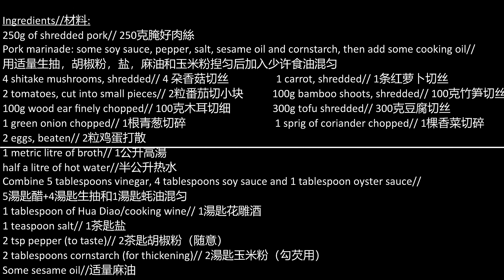Most Authentic Hot & Sour Soup 特色酸辣湯 Appetite opener for every meal!!!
Step by Step instructions on how to make the most authentic and delicious Hot and Sour Soup.
材料简单，烹煮容易。食材依个人喜爱，调料依个人口味。试试吧！

Ingredients:
250g of shredded pork// 250克腌好肉絲
Pork marinade: some soy sauce, pepper, salt, sesame oil and cornstarch, then add some cooking oil//用适量生抽，胡椒粉，盐，麻油和玉米粉揑匀后加入少许食油混匀
4 shitake mushrooms, shredded// 4 朶香菇切丝
1 carrot, shredded// 1条红萝卜切丝
2 tomatoes, cut into small pieces// 2粒番茄切小块
100g bamboo shoots, shredded// 100克竹笋切丝
100g wood ear finely chopped// 100克木耳切细
300g tofu shredded// 300克豆腐切丝
1 green onion chopped// 1根青葱切碎
1 sprig of coriander chopped// 1棵香菜切碎
2 eggs, beaten// 2粒鸡蛋打散
1 metric litre of broth// 1公升高湯
half a litre of hot water//半公升热水
Combine 5 tablespoons vinegar, 4 tablespoons soy sauce and 1 tablespoon oyster sauce// 5湯匙醋+4湯匙生抽和1湯匙蚝油混匀
1 tablespoon of Hua Diao/cooking wine// 1湯匙花雕酒
1 teaspoon salt// 1茶匙盐
2 tsp pepper (to taste)// 2茶匙胡椒粉（随意）
2 tablespoons cornstarch (for thickening)// 2湯匙玉米粉（勾芡用）
Some sesame oil//适量麻油